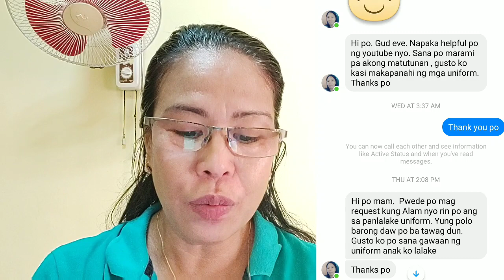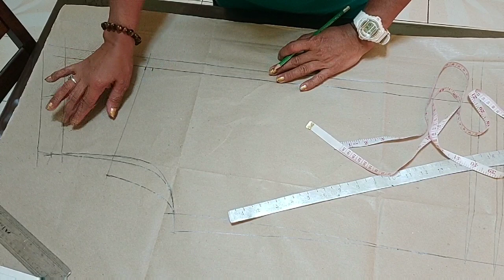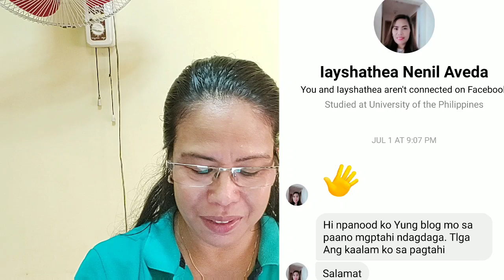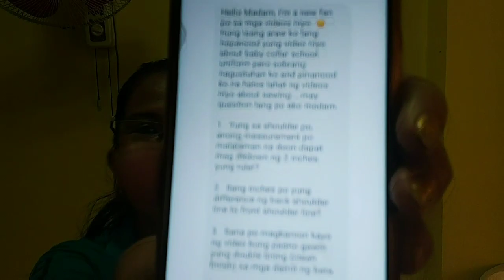HOW TO MAKE PATTERN POLO BARONG HIDDEN BOTTON (by request)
this video is requested, how to make polo barong, first thing to do is pattern making, step by step I will explain every details to make my viewer understand, for collar watch the link below: